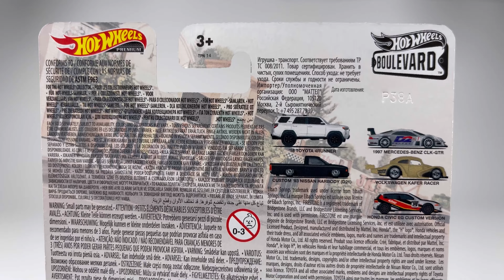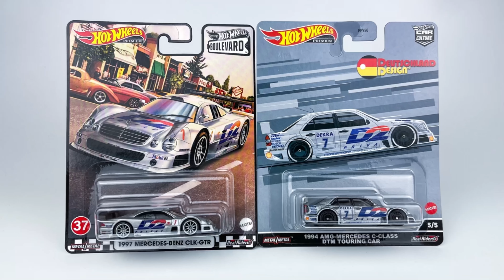Mercedes-Benz CLK-GTR & C-Class DTM Touring Car!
Amazon Store

List of the car:
- 1997 Mercedes-Benz CLK-GTR (Hot Wheels Boulevard)
- 1994 AMG-Mercedes C-Class DTM Touring Car (Hot Wheels Deutschland Design)